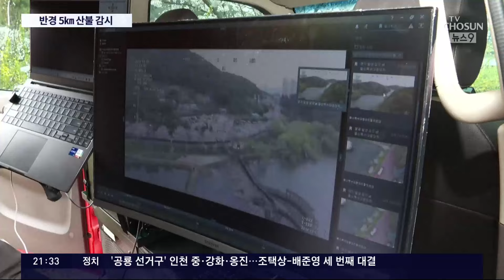30배 줌으로 반경 5㎞ 연기 감지…산불 감시 '비행풍선' 첫 등장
산불 의 40% 이상이 봄철, 4월에 집중 발생합니다. 소방당국 은 산불 방지를 위해 대형 풍선 에 카메라를 단 비행체를 개발했습니다. 반경 5km 안에서 연기가 나는 걸 감지할 수 있다고 합니다.

김동영 기자입니다.